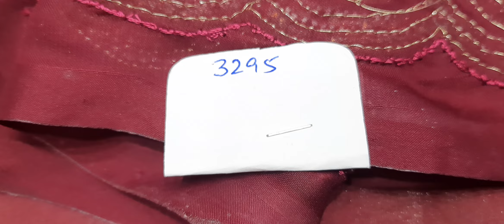लो आ गई !डिज़ाइनर साड़ी zimmy chu!9818033844,9999047958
khatu shree sarees 4302/3-4 gali bharion wali jogiwara nai sarak chandni chowk delhi 110006
manufacturer of all kinds of fancy sarees and lehnghas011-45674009